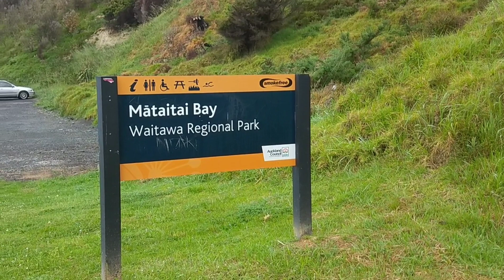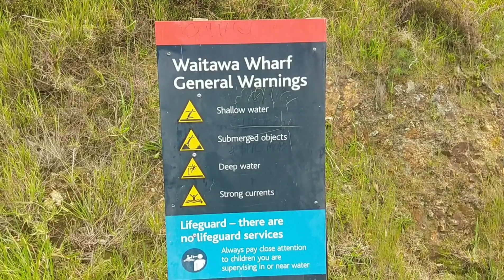Nanguha ng Libreng Talaba | Waitawa Regional Park | Buhay sa New Zealand | Vlog #13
Hello everyone! please feel free to watch this video..